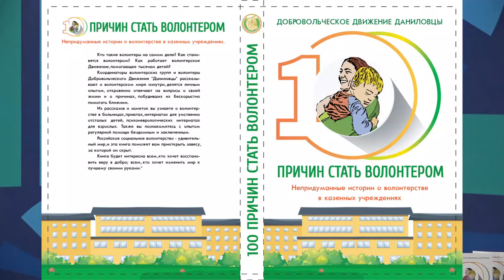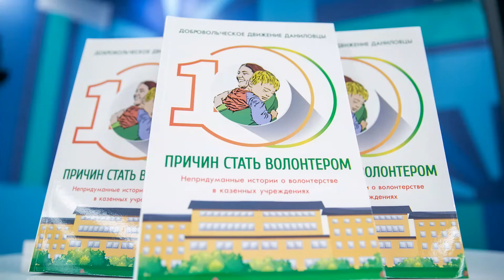Конференция и презентация книги «100 причин стать волонтером» в ГБУ «Моя карьера». Приветствие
Приветственное слово на практической обучающей конференции и презентации книги «100 причин стать волонтером». Наталья Тюшкевич - заместитель директора по социальному направлению и социальным проектам Центра Занятости «Моя карьера». Подробнее о презентации Конференция организована Добровольческим движением «Даниловцы» в партнерстве с Центром занятости ГБУ «Моя карьера»
Книга «100 причин стать волонтером. Непридуманные истории о волонтерстве в казенных учреждениях» издана в рамках проекта «Практическая школа координаторов социального волонтерства: создаем надежные волонтерские группы» на средства государственной поддержки, выделенные в качестве гранта Президента Российской Федерации на развитие гражданского общества, предоставленного Фондом президентских грантов в 2018 году.
Книга адресована организаторам волонтерской деятельности, сотрудникам некоммерческих организаций, волонтерам, работникам медицинских и социальных государственных учреждений. Издание будет полезно педагогам, психологам, врачам, медицинским и социальным работникам, воспитателям и всем, кто так или иначе работает с людьми, помогает им.